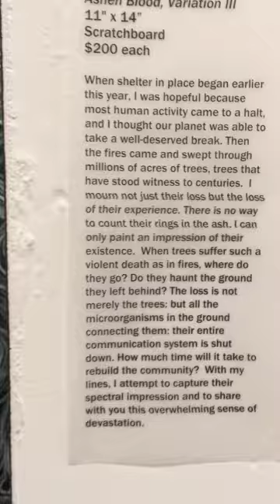Ashen Bloom mural installation art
this is a quick walk through of the temporary mural installation I have up at the Drawing Room annex gallery in San Francisco, CA. It's white acrylic paint and markers on black wall. the corner is filled with "leaves" cut from our everyday trash. Trash that can never disappear from our planet, plastic.
The following is the artist statement i wrote for this work.
When shelter in place began earlier this year, I was hopeful because most human activity came to a halt, and I thought our planet was able to take a well-deserved break. Then the fires came and swept through millions of acres of trees, trees that have stood witness to centuries.
I mourn not just their loss but the loss of their experience. There is no way to count their rings in the ash. I can only paint an impression of their existence.
When trees suffer such a violent death as in fires, where do they go? Do they haunt the ground they left behind? The loss is not merely the trees: but all the microorganisms in the ground connecting them: their entire communication system is shut down. How much time will it take to rebuild the community?
With my lines, I attempt to capture their spectral impression and to share with you this overwhelming sense of devastation.